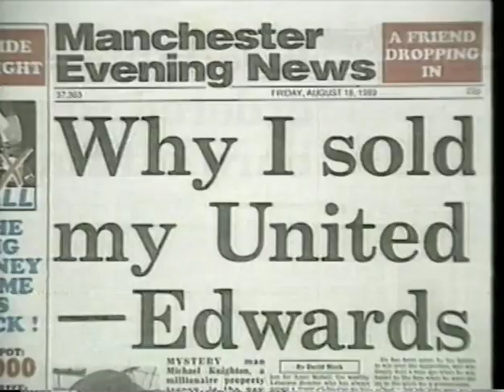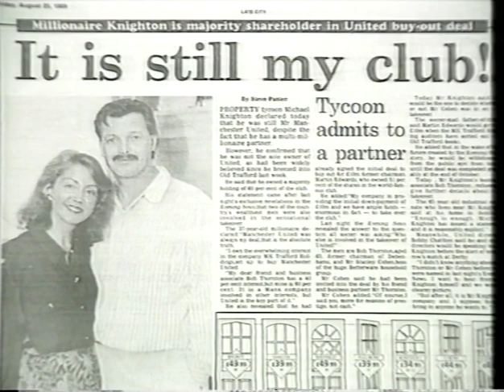Man Utd Season Review 1989/1990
Man Utd Season Review 89/90